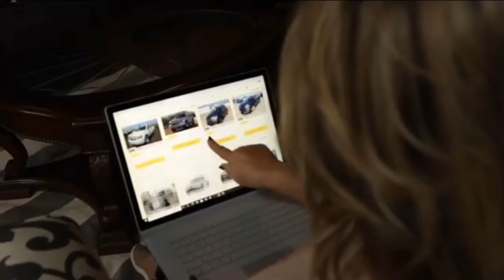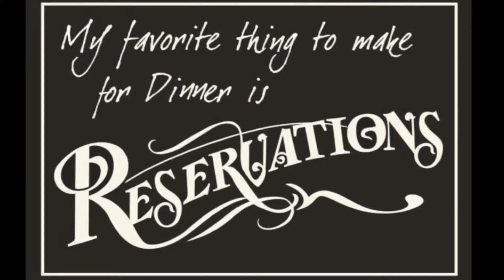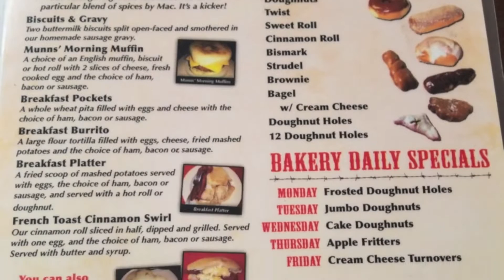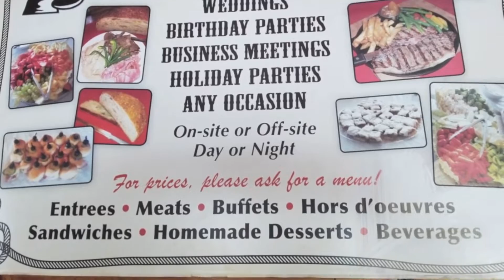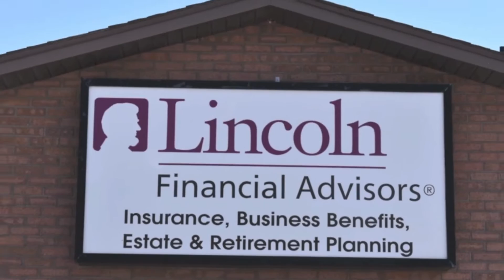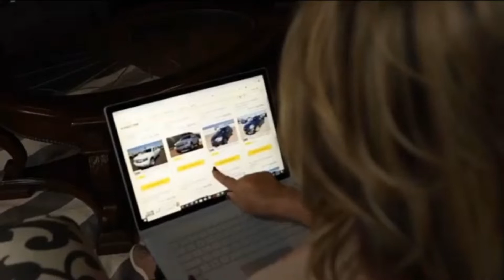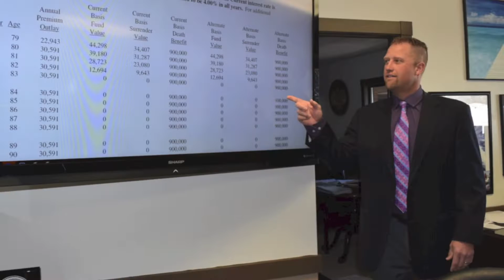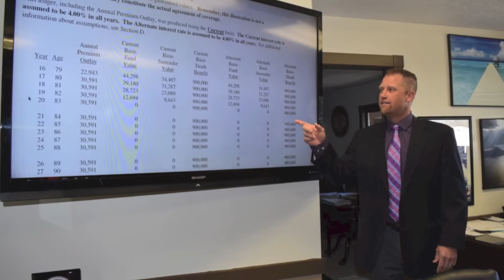Boys Basketball @ Mtn Crest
Bear River Bears @ Mountain Crest Mustangs in basketball on 1/12/22.